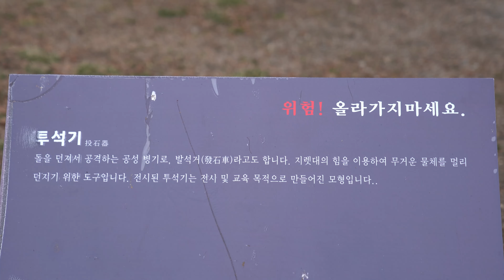무료소스 남한산성 투석기 소개 글